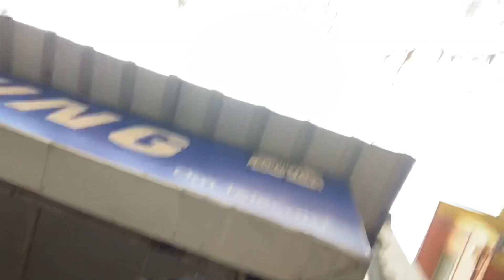Bir Radha Sherpa ke khol Diya Saare Raaj !!😳 Vlog - 26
Vlog - 26

Bir Radha Sherpa ke khol diya sare raaj
Husband Wife Ki Rojana Life
Shadi ke baad pati ka hota hai bura hall
Eva dar gai Bir Radha Sherpa ko dekh kar
Bir Radha Sherpa ko airport pe receive kiya
Behind the shoot
Special Guest Ne Dara Diya Eva Ko !!
Eva Dar Gai Special Guest Ko Dekh Kar

We are uploading latest vlog videos regularly

We made some lovely Vlog videos
Go watch it out & so your love

We making Vlog videos & short videos

Account Handel By Eva’s Father

I’m Pankaj Shaw by profession m a dance choreographer & event oraganiser !!
Ceo : Swastik Entertainment & Swastik Dance Academy

We live in Kolkata !